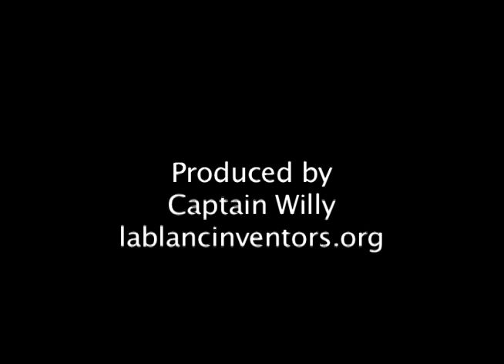Sidestreet - Pennies for the Piper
Singer song writer Robert Bruce comes out swinging with his rock tune "Pennies for the Piper".
Keep in mind when I produced this "concert" video, we only used 1 Sony PD150.